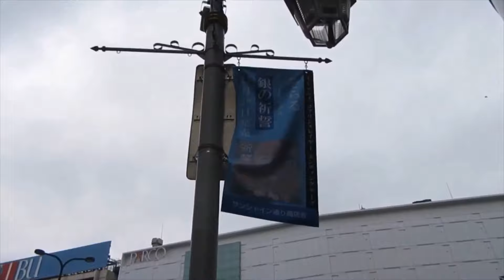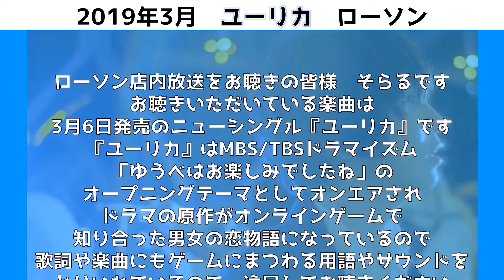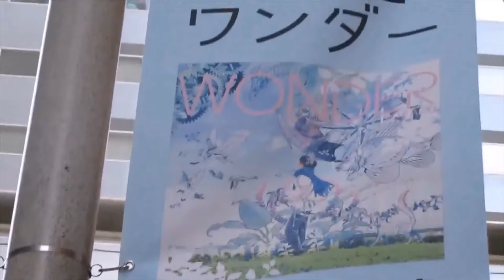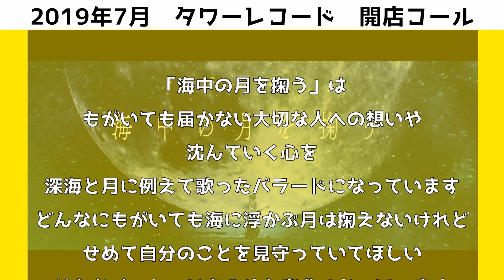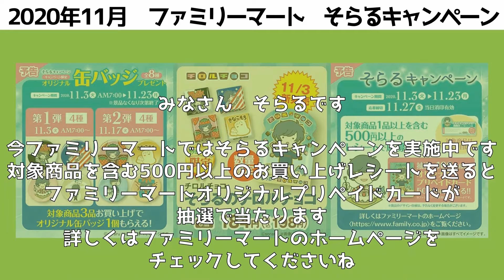【永久保存版】そらるさん宣伝アナウンス集【よそいきボイス】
最後のフル未解禁のオリジナル曲、いつか聴けるといいなあ

00:00 2018年11月 銀の祈誓 池袋
00:46 2019年3月 ユーリカ ローソン
01:21 2019年5月 アイフェイクミー ローソン
02:29 2019年7月 ワンダー 池袋
03:18 2019年7月 海中の月を掬う タワーレコード 開店コール
05:01 2020年11月 そらるキャンペーン

【関連リンク】
 @soraruYT  （音楽中心のメインチャンネル）
 @SorarunoKakurega   （サブチャンネル）

【そらるさんのハッシュタグ】
配信やラジオの感想ハッシュタグは
そらるさんの配信や動画で使用可能なイラストは

何か問題があれば　Twitterの方にご連絡いただけますと助かります